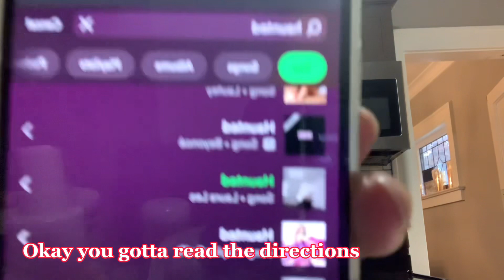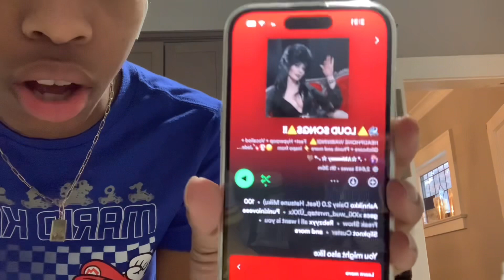BLIND, DEAF MUTE ✨: baking brownies | (2 people)